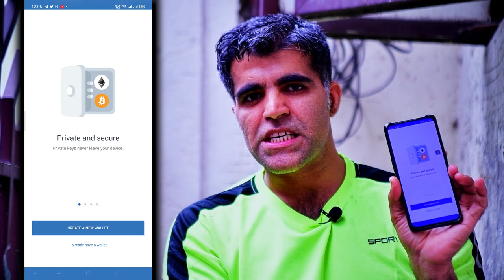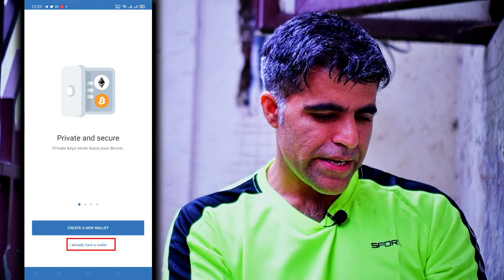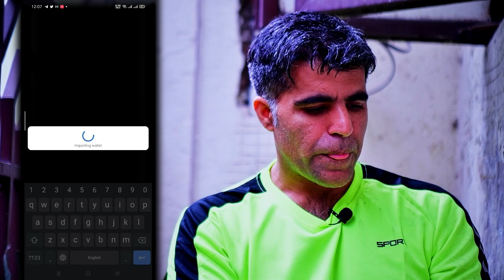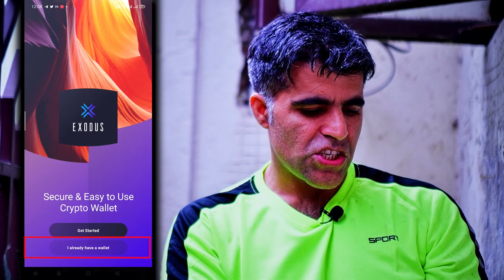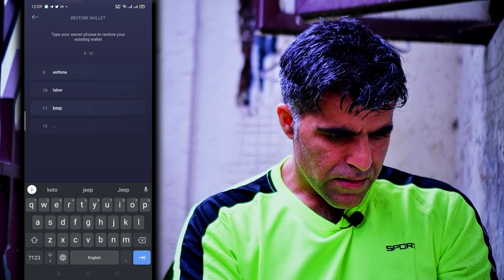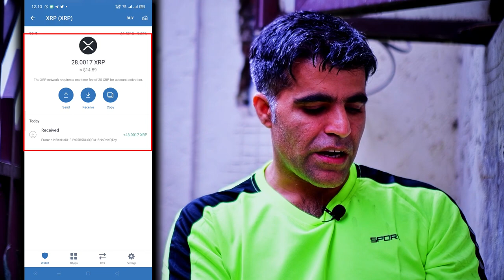How to restore Crypto Funds using Trust Wallet Recovery Pharases in Urdu Hindi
my 12 words recovery phrases:
below seven spike stomach view trip group sister asthma labor keep feel

Timestemps:
00:15 What happens if you lost your Mobile?
00:35 What is the best methods to save Recovery Phrases
02:34 How to Restore Crypto into Trust Wallet using Recovery Phrases
05:10 How to Restore Crypto into Exodus using Recovery Phrases

Top DEX sites (Please DYOR before investing in these sites)
1-MDEX
2-Uniswap (V2)
3-PancakeSwap
4-BurgerSwap
5-Sushiswap
6-JustSwap
7-Balancer
8-Binance DEX (Trust Wallet)
9-Curve Finance
10-Tokenlon
11-0x Protocol
12-DODO
13-1inch Exchange